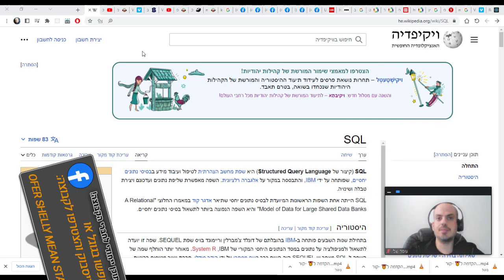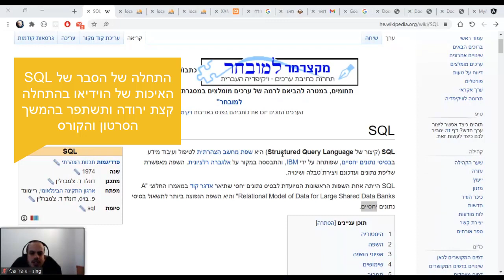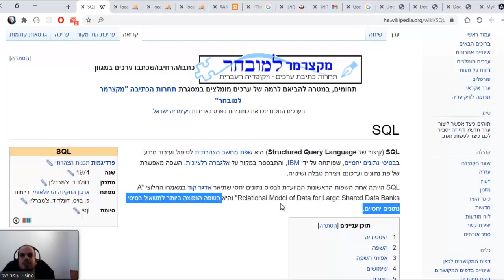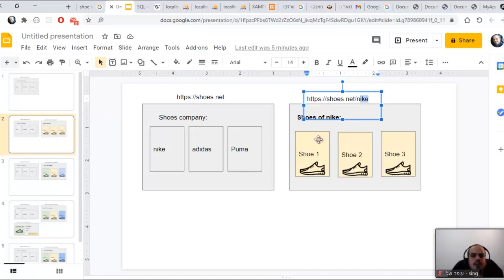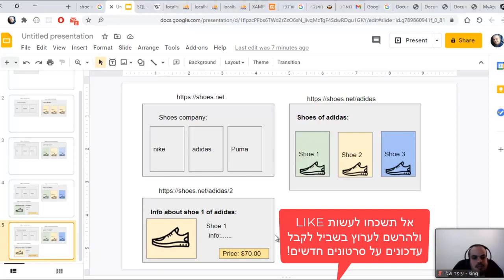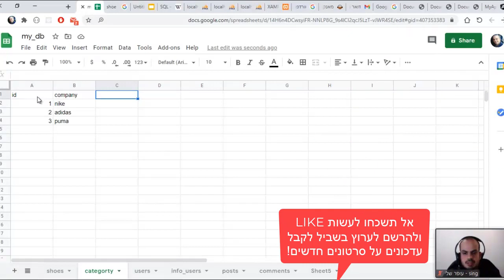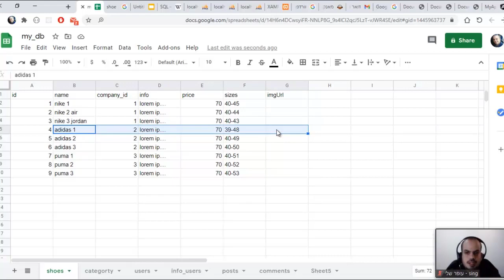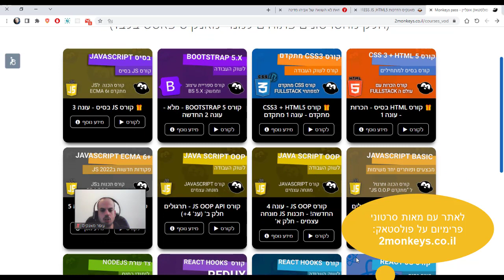קורס SQL - הקדמה - מבינים מה זה MYSQL ומסד נתונים ולמה הוא משמש - חלק א